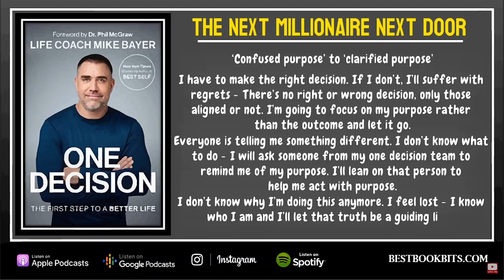One Decision | The First Step to a Better Life | Mike Bayer | Book Summary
It is estimated that we make 35,000 decisions every day. Right now, at least one decision we make will have a powerful ripple effect across all aspects of our life. But One Decision isn't about taking one overwhelming big step; it's about starting with a single, important choice we can make every day- the decision to be authentic. It is the decision to know who you are, to be who you are, and express yourself authentically.

Whether you find yourself up against a new challenge, deciding on a change in direction, or in need of a total reinvention, Coach Mike has created a powerful blueprint to help you connect with your authenticity so that your life reflects who you truly are. With the tools in this book, you can transform what the obstacles in your life into new opportunities. He shows you how to stop constantly over-thinking the "big" decisions andreconnect with your gut instincts and make all of your decisions with confidence and peace of mind. And, this book helps you navigate the forces that routinely drive your decision making, ensuring that you're motivated by facts instead of fears, clarity over confusion, and evidence over emotion.

One Decision is an inspiring and practical action plan to help you improve your life, find your purpose, improve your mental health and relationships, work on your physical health, and even make more money. Drawing on twenty years of experience helping individuals from all walks of life make real and lasting change, Coach Mike has a refreshing approach for motivating you to take a risk, be bold, and take real action toward a better life.